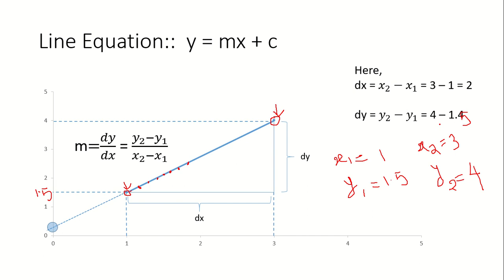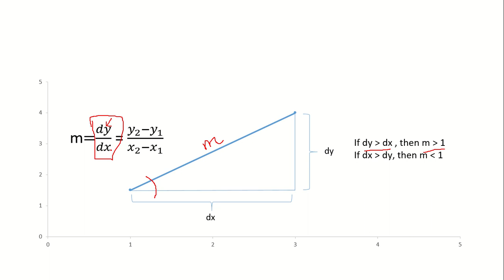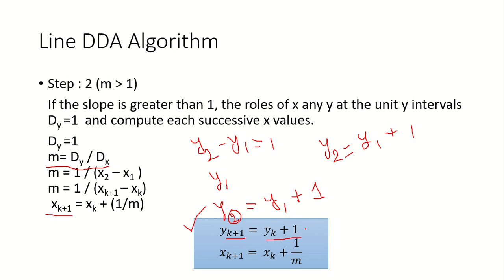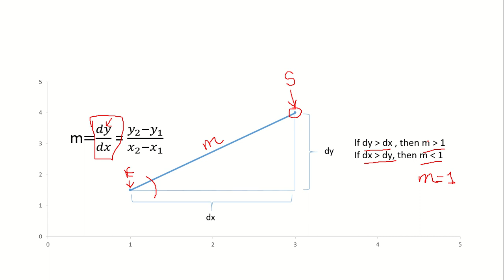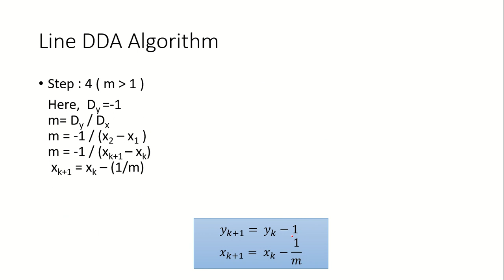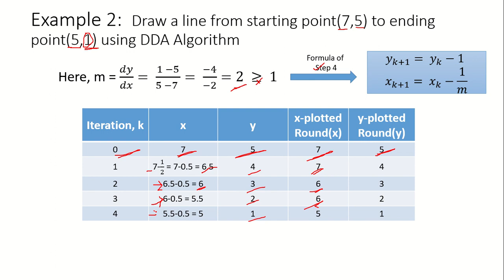DDA Line Drawing Algorithm